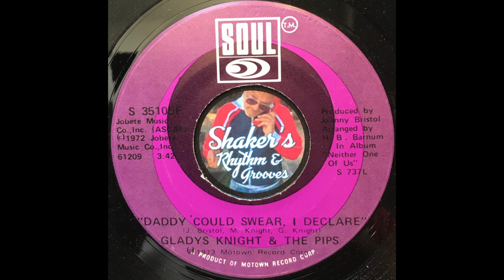Gladys Knight & The Pips "Daddy Could Swear, I Declare" from 1973 on SOUL S 35105F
Gladys Knight & The Pips "Daddy Could Swear, I Declare" from 1973 on SOUL S 35105F b/w "For Once In My Life".